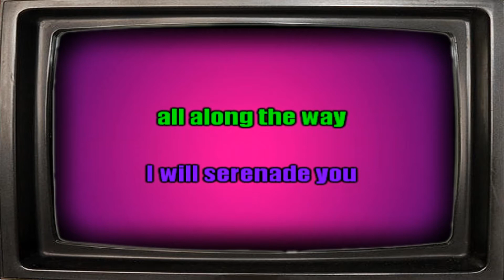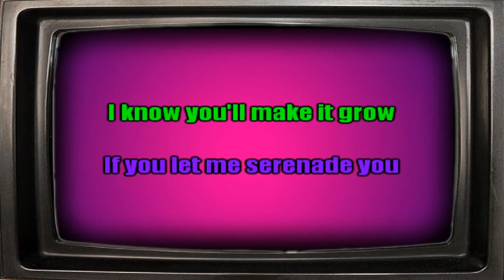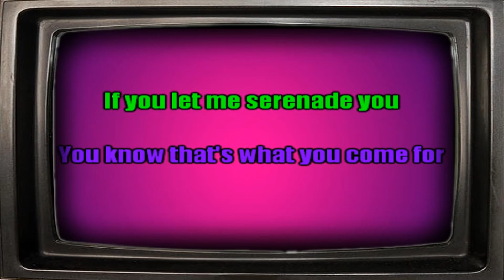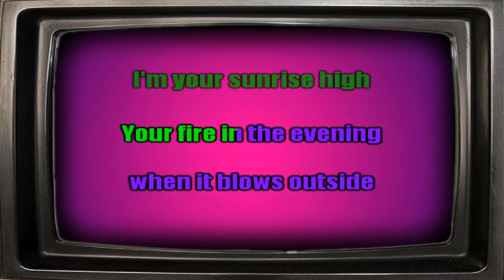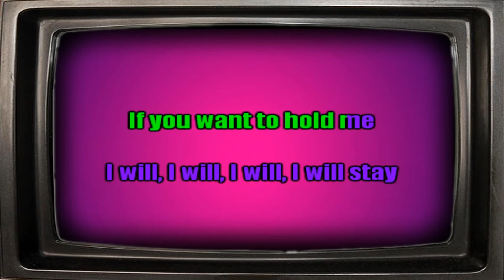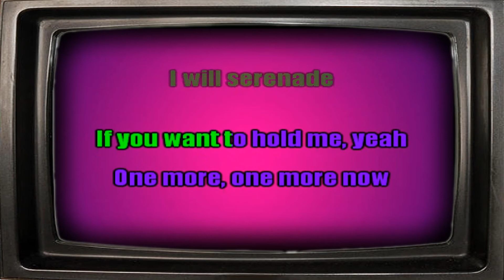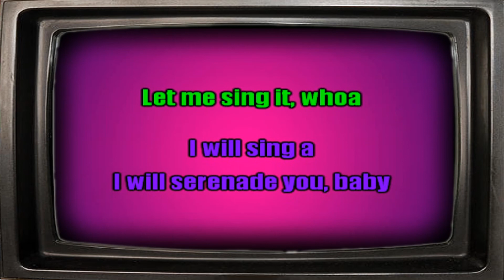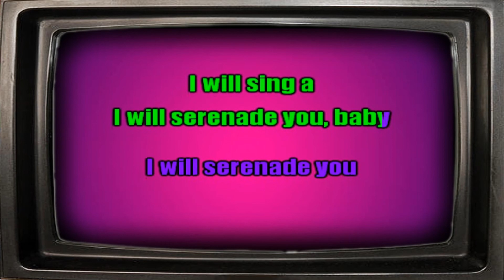Let Me Serenade You - Three Dog Night Karaoke Version